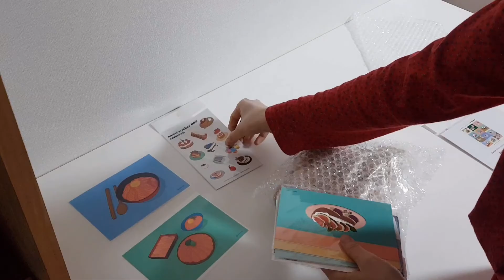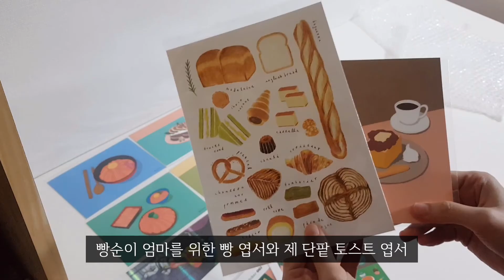ENG직장인 브이로그 l 맛있는 거 먹으면서 소소한 일상 보내기(스테이크 구워먹기, 개운죽 심기, 큐티폴 디너나이프, 홍시 기다리기)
안녕하세요.

집에서 밥먹고 빵먹고 식물도 키우고 하는 소소한 일상을 담아보았습니다.

남은 한 주 건강하게 잘 보내시기 바랍니다!

스테이크 굽기 # 스테이크 # 레스팅 # 개운죽 # 홍시 # 대파빵 치즈케익 # 큐티폴 # 디너나이프 # 디너포크 # 귀여운 엽서